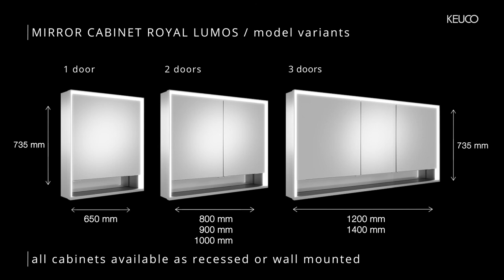KEUCO ROYAL LUMOS Mirror cabinet with UK socket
"High-end lighting solutions merge with top design

An all-round, three-sided LED lighting frame makes the ROYAL LUMOS mirror cabinet a real highlight in the bathroom - whether as a classic wall-mounted mirror cabinet or an unusual semi-recessed model. The three-sided LED lighting of the translucent frame, which shines from the inside, gives the mirror cabinet a light appearance that floats in front of the wall. The open storage compartment effectively sets the scene for favourite products."